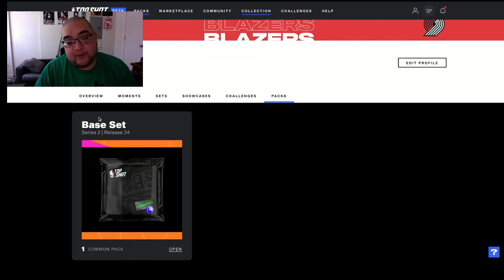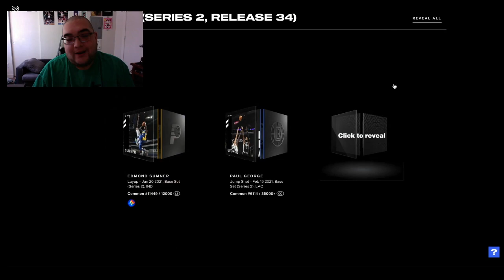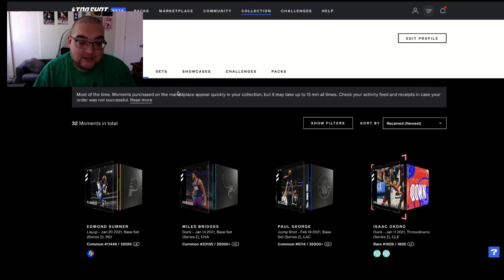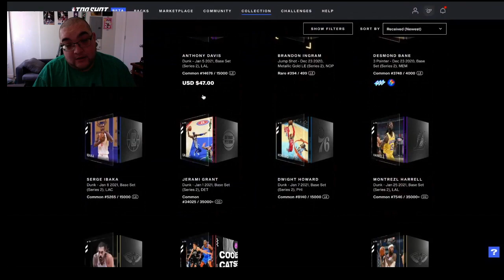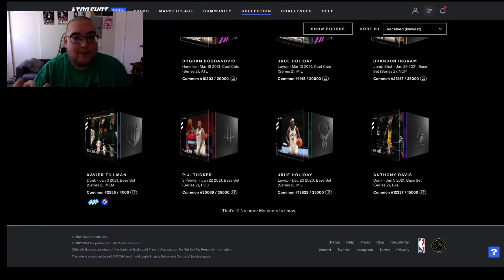Top Shot Opening 5 15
I opened a Top shot pack!